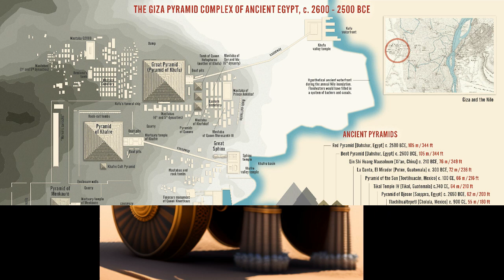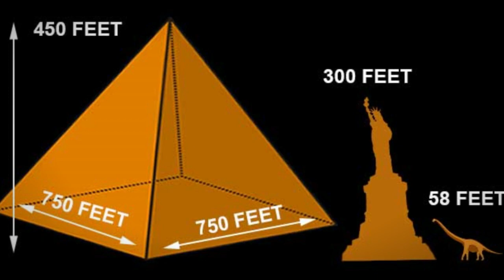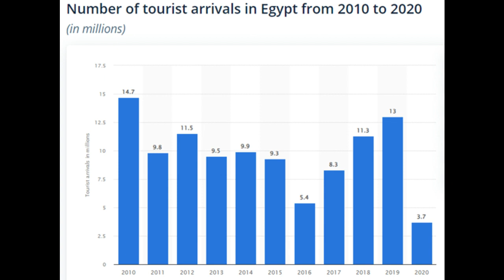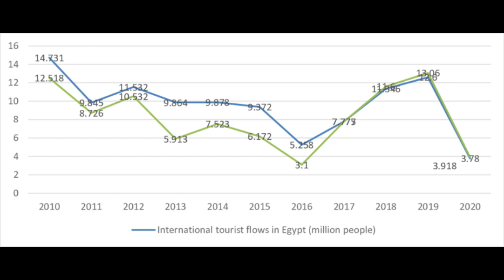The Untold Secrets of the Pyramid of Giza (Egypt)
Discover the enigmatic world of the Great Pyramid of Giza in our captivating video, "Great Pyramid of Giza: Secrets and Myths." Delve into the mysteries shrouding this ancient wonder, as we explore its history, secrets, and the myths that have surrounded it for centuries.
Uncover the hidden truths behind the construction of the Great Pyramid and its alignment with celestial bodies. We'll take you inside the pyramid of Khufu to reveal its inner chambers and passageways, providing a rare glimpse into the heart of this architectural marvel.
Learn about the astonishing theories that suggest the pyramids of Egypt may have harnessed energy and explore the ancient beliefs and rituals associated with these towering structures.
Our video is your gateway to a world of wonder and intrigue, as we unravel the secrets and myths of the Great Pyramid of Giza. Join us on this journey of discovery as we reveal the incredible facts, theories, and mysteries surrounding this iconic Egyptian landmark. Don't miss this opportunity to explore the Great Pyramid of Giza like never before!